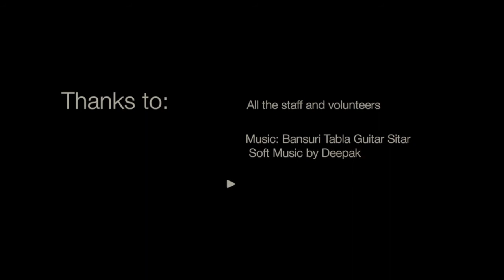Ladakh Heart Foundation - Hospital in Leh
Ladakh Heart Foundation is a NGO who provide the people of Ladakh the facility of a free healthcare near the villages and communities. Based in Leh (Ladakh, Jammu and Kashmir, India) and founded in 1997 by a local monk Lama T. Chogyal, the Ladakh Heart Foundation want the entire Ladakhi community to have appropriate and accessible medical attention.